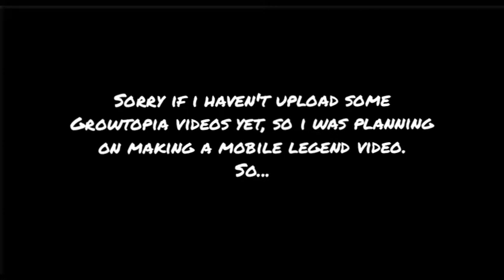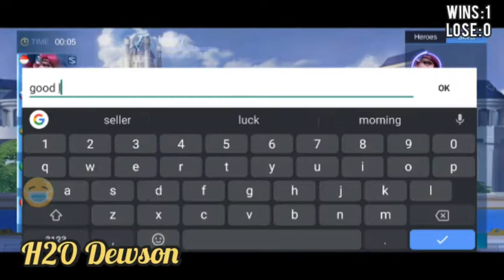Gameplay Rank Warrior to Mythic - Episode 1 | Mobile Legend | H2O Dewson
Hi guys , Welcome to the new video. Sorry if u guys have waited so long for this video, if u guys enjoy this video dont forget to subscribe, like, click the notification bell and share this video to ur friends.

Songs:
5. Song: NEFFEX - Fight Back

Peace

- H2O Dewson -